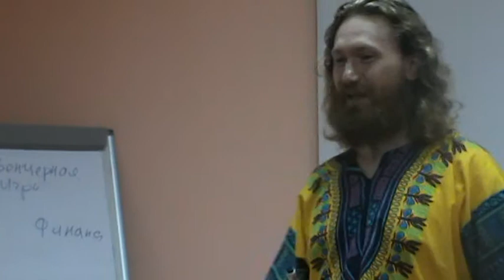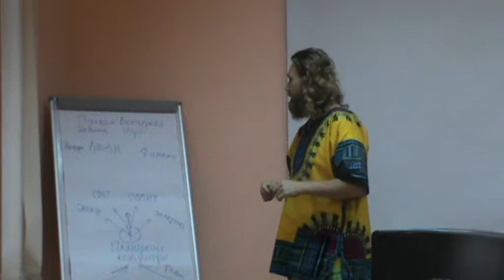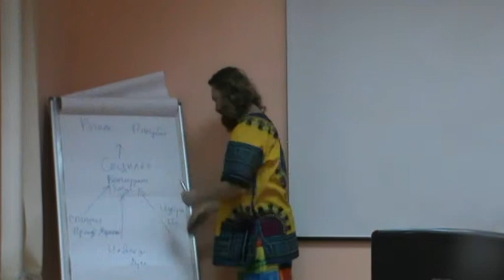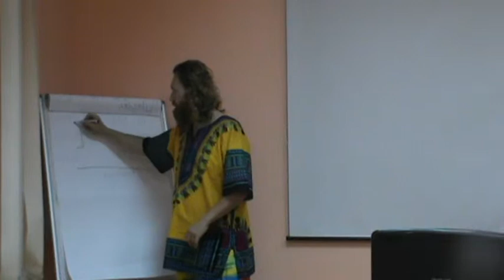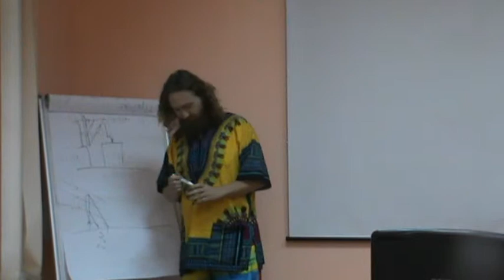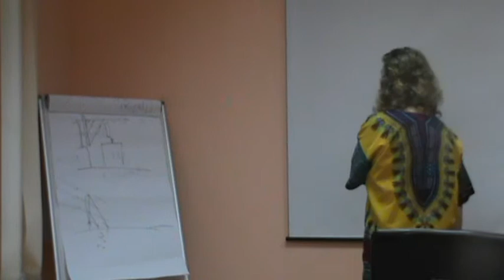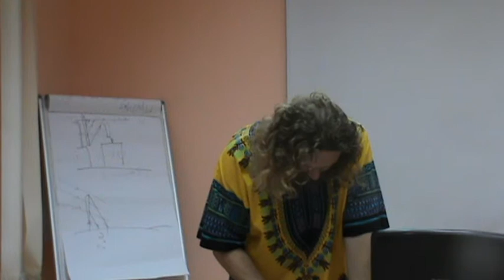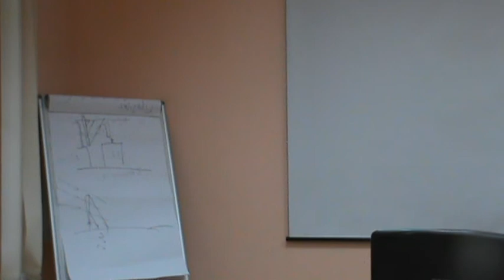XLVIII РВК ТеррИМ Афанасьев Денис Планарный Концентратор